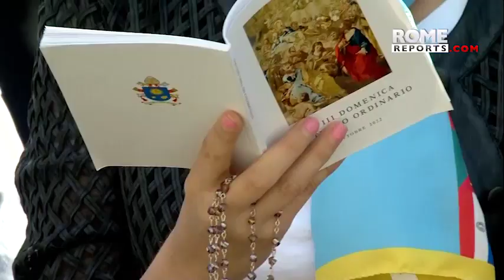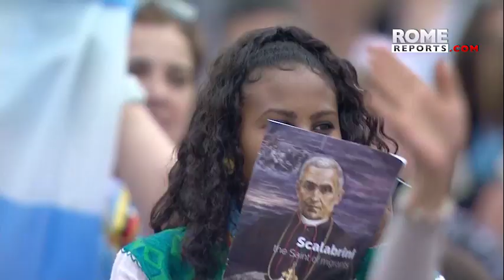PopeFrancis asks to "learn from history" of the 60's to avoid nuclear war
Those were the years of the coldwar and precisely in October 1962, the tension between Russia and the United States soared because of the Cuban missile crisis.

On the eve of the 60th anniversary of the Second Vatican Council, the Pope recalled that even at that time the threat of nuclear war was more real than ever.